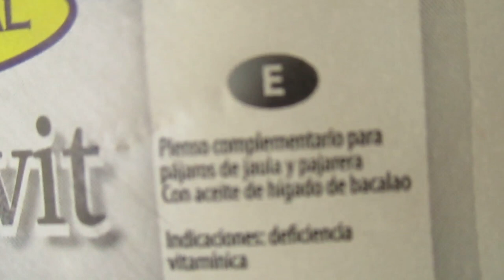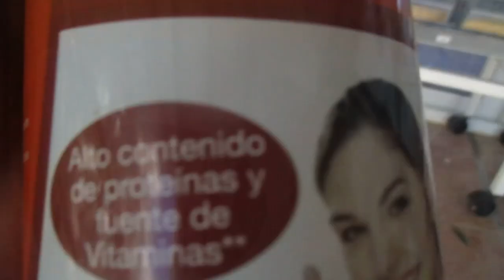VITAMINAS Y AMINOACIDOS NATURALES (HD)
ADEMAS DE CANARIOS NOS VALE PARA NOSOTROS MISMO ENTRE MAS COSAS NATURALES CONSUMAMOS DE FRUTA  Y VERDURA MEJOR ESTAREMOS NO ES LO MISMO UNA PASTILLA DE HIERRO QUE COMER ESPINACAS POR PONER UN EJEMPLO ASI QUE ESPERO QUE OS GUSTE, SALUDOS XD